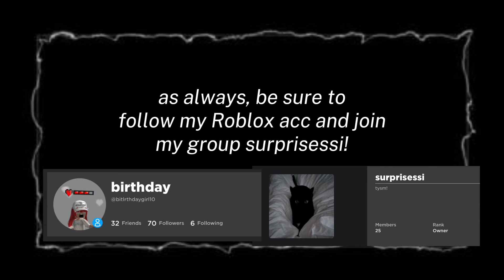MM2 MOBILE MONTAGE #2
tags! (ignore)